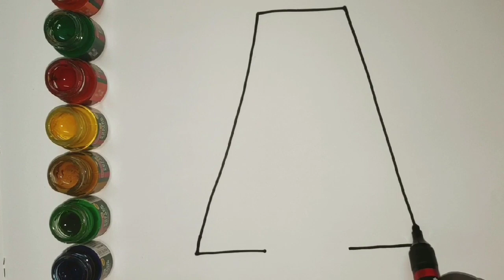ABC Song+Colouring | Alphabet Song | Drawing Lessons for Kids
How to draw ABC / Toddlers learning Lessons / ABC with Song / ABC Colouring
Basic Drawing Lessons for Kids. How to draw ABC with song and colours.